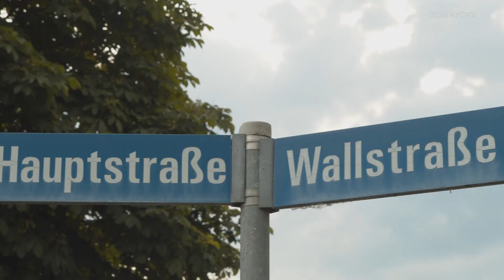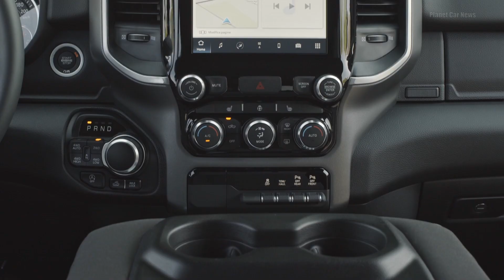2023 RAM 1500 3.6-liter Pentastar V-6 BIGHORN (European Spec)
The Brand extends its European engine lineup as the 3.6-liter Pentastar V-6 with eTorque mild-hybrid system will be available on the RAM 1500 Big Horn, RAM 1500 Laramie, and RAM 1500 Rebel.

The engine sets itself apart with its drivability and improved average fuel economy, which is 19% better than the V8 engine.

RAM is ready to introduce yet another new release onto the European market. In fact, in the coming weeks, the American brand will make the 3.6-liter eTorque Pentastar V6 engine available in Europe as well. Moreover, in RAM's product plan, the introduction of this engine fits right in with the process of convergence toward engines with lower CO2 emissions.
This powerful and high-performing engine, which delivers 305 horsepower and 364 Nm of torque.

Source : RAM

Timeline
0:00 Intro
0:47 Exterior & engine
1:27 Interior
1:50 Driving scens